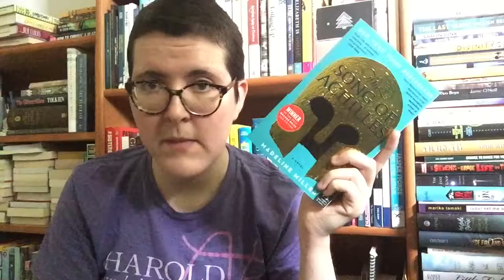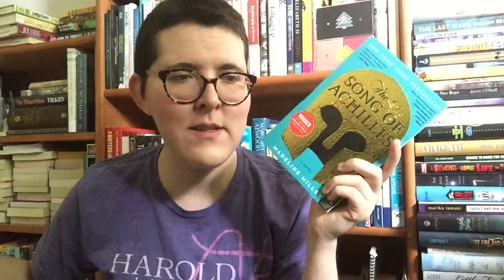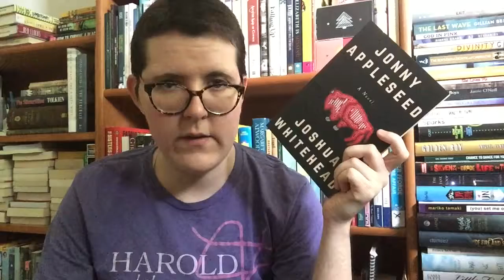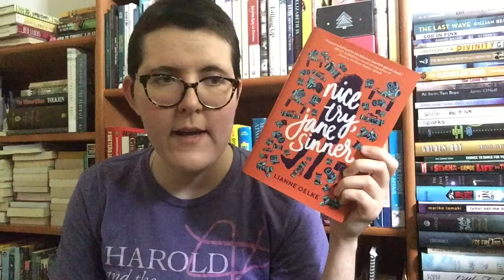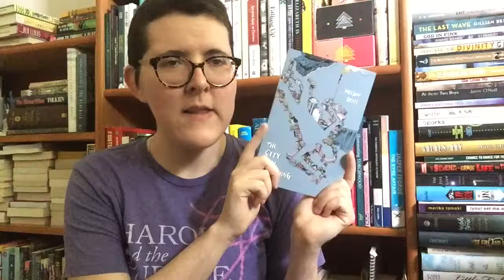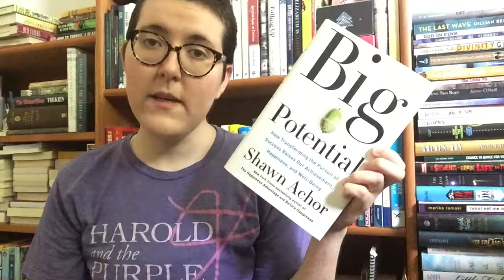Mid-Year Book Freakout Tag [CC]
So, apparently 2018 is halfway over, which is ridiculous.